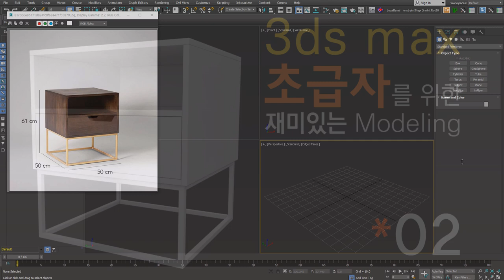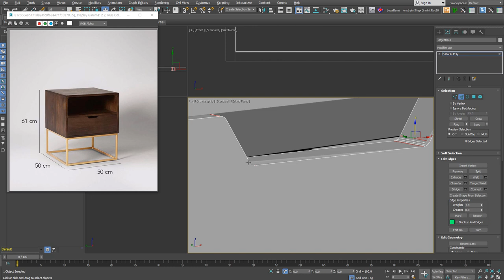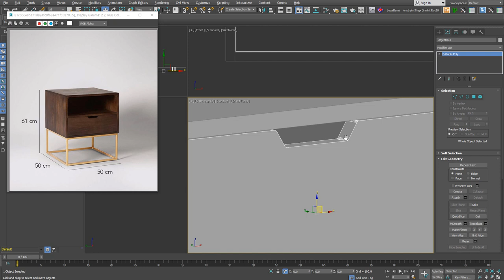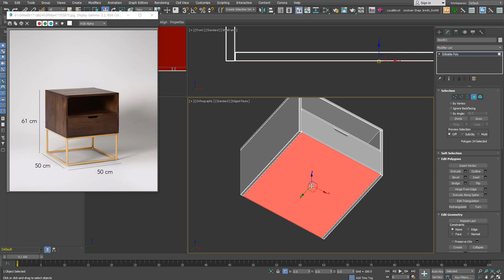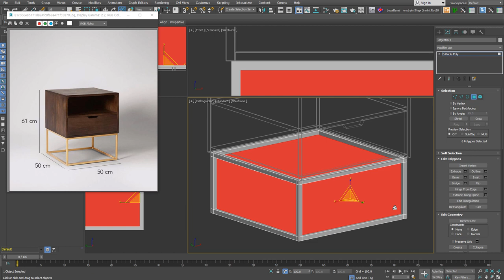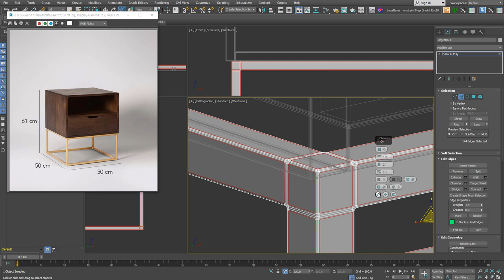[초재미02] Box를 Split/Chamfer/Detach 해서 가구 모델링하기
초급자를 위한 재미있는 Modeling 두 번째 시간입니다.
이번 강의도 간단한 Box 형태의 물체를 만드는 방법을 설명하는 간단한 내용이예요.
간단한 형태부터 천천히 만들다보면 점점 더 멋진 형태들을 모델링할 수 있게 되겠죠!

쭈욱 함께 해주세요.

●사용 SW
3ds Max, V-Ray, Corona render, 기타